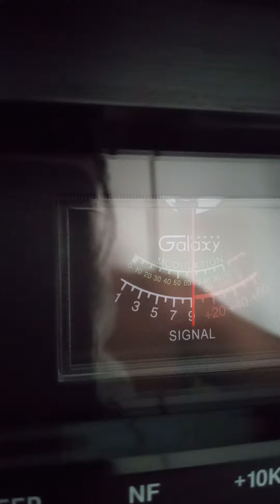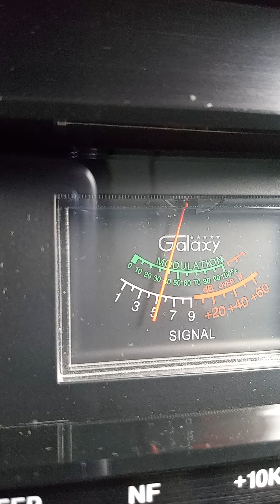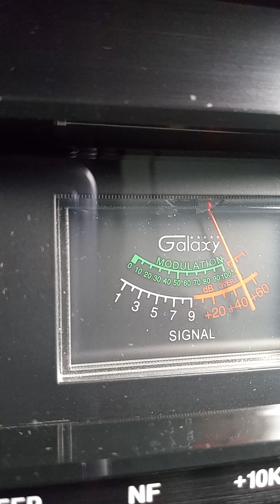trinitron9 18IL.others.Ch 28 6:29 pm🍞🌊✌️